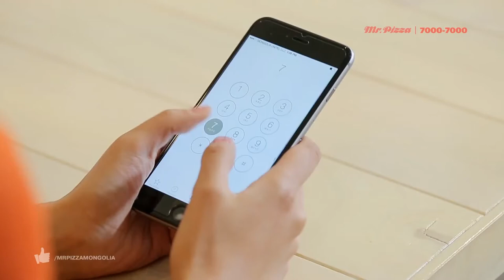Mr Pizza - 7000-7000